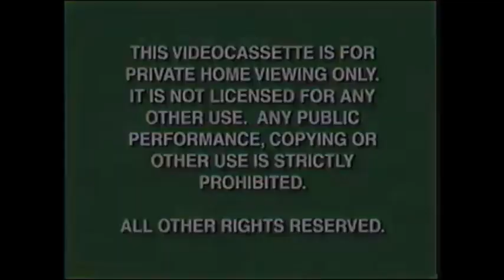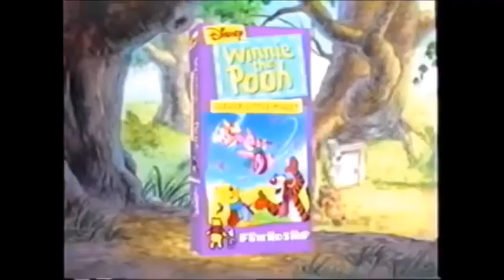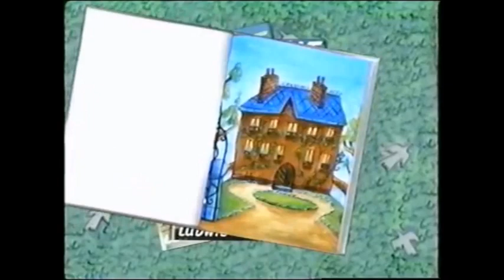Opening to Winnie the Pooh: A Valentine for You 2000 VHS (redone)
Here is the opening to 2000 VHS of Winnie the Pooh: A Valentine for You:
1. Green FBI Warnings
2. Gold Walt Disney Home Video Logo
3. Coming Soon to Own on Videocassette Bumper
4. Sing a Song with Tigger Preview
5. Now Available to Own on Videocassette Bumper
6. Winnie The Pooh Late 90's Preview
7. Madeline Lost in Paris Preview
8. On the Disney Channel Bumper
9. Playhouse Disney Promo
10. Feature Presentation Bumper
That's all.